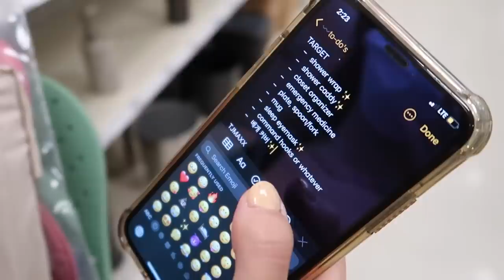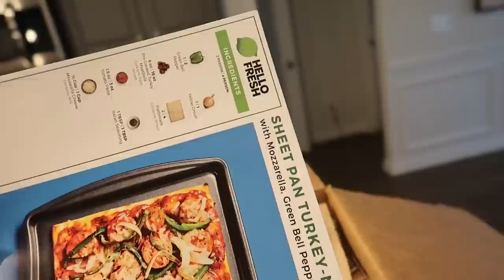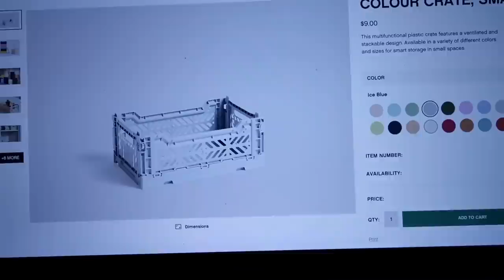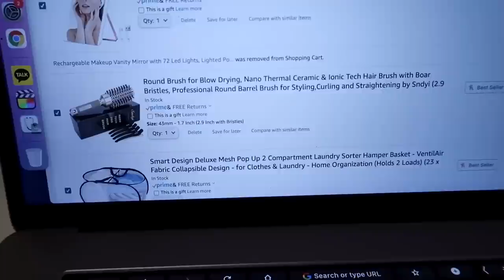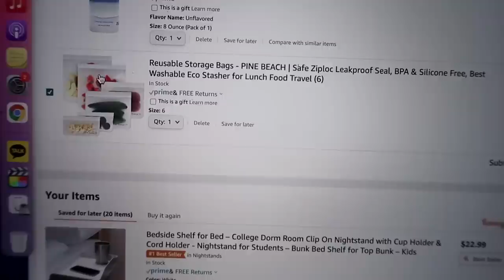Come Dorm Room Shopping w/ Me! (college freshman)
I love when everything in the video is tagged so here's everything linked! I hope it's helpful for those who are also shopping for their freshmen year :)

- Purple crocs*:
- My charms*:

Target purchases!*:
- The white comforter:
- Towels:
- Sheet set:
- Green pillowcase
- Shower towel wrap (these are so great)
- Shower shoes:
- Satin eye mask
- Silverware!

H&M purchases:
(College students can get discounts with school email which is amazinggg for us with shopping budgets :’) )
- Beige shorts: